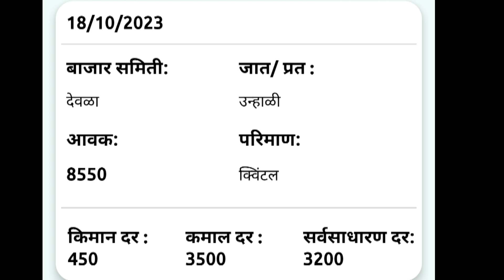आजचे कांदा भाव , कांदा बाजार भाव, aajcha kanda bajar bhav, onion rate